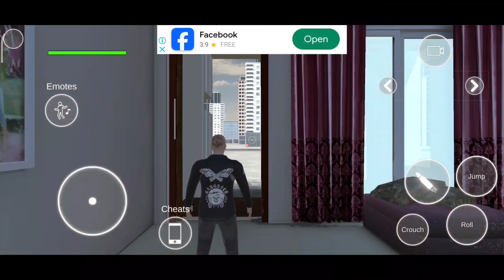Indian ganster 3d challenge accepted | GTA 5 copy gameplay